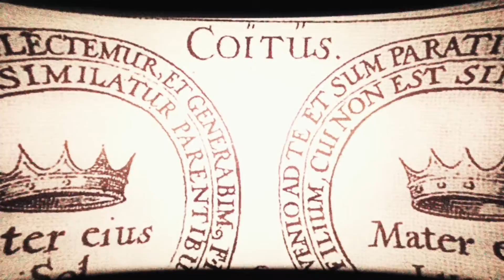Orgon Jihad - Alchemical Divorce (Official Lyric Video)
Orgon Jihad a Speed Metal Punk Band from Mexico,
with their First Lyric Video!!!